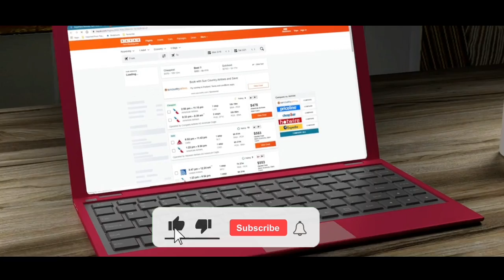Khudaya Raham | Ek Our Girl | kashmiri Girl | Kashmiri Songs | Kashmiri Status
images and clips were collected from google and belongs to respected owner and credit goes to owner,  all the images and clips were fairly used during the making of this video, this video is only for educational purpose.

All the slide show, editing, and voice over is done by channel owner

We also cover following topics and give our analysis and reaction on this kashmiri wedding vibes, kashmiri mehandi vibes, Nikah Cermony, Kashir Koor Corner,
kashmiri dance, dance, call recording, kashmiri prank call, kashmiri songs, kashmiri rounders, kashmiri drama, kashmiri kalkharab,
kashmiri rantas, kashmiri status, kashmiri backbenchers,kashmiri kalkharab drama, kashmiri all songs, a kashmiri song, a kashmiri drama, a kashmiri gana,
kashmiri gazal, kashmiri geet, kashmiri girl tik tok video, kashmiri hit songs,
kashmiri harissa, kashmiri harsha,
kashmir pink call kashmir news song,
kashmir news funny, kashmir news live,
kashmir news today,  live,kashmir news latest, kashmir news today live video, kashmir news update
weather in kashmir,  status, News, new sad kashmiri status, whatsapp status, sad kashmiri status,